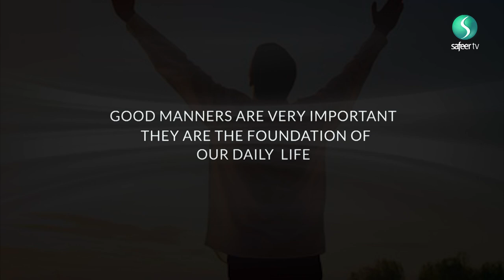Islamic Ethics | Don’t keep bad company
A man a judged by the company he keeps. Maulana Syed Ali Raza Rizvi talks about the importance of keeping good company and the effect people have on you. He then gives us personal advice on how to better ourselves and how to deal with people of low character.